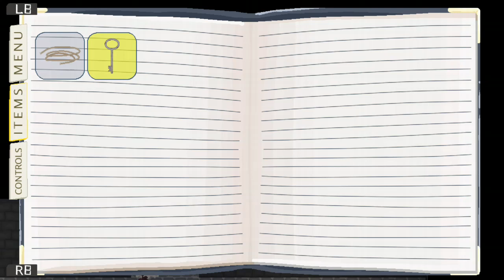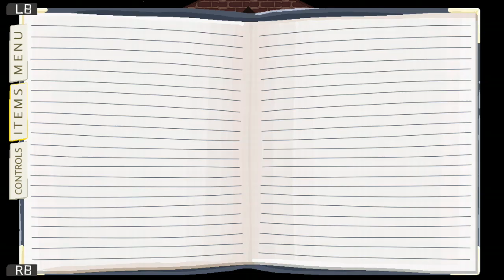Retrace: Memories of Death